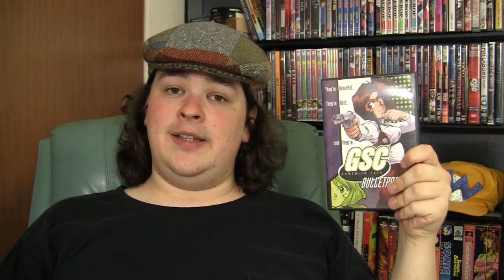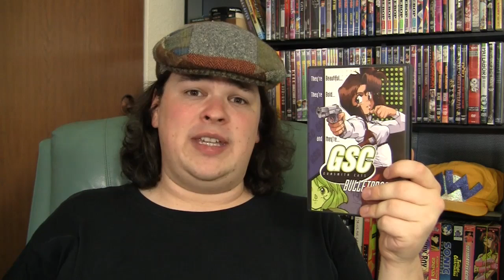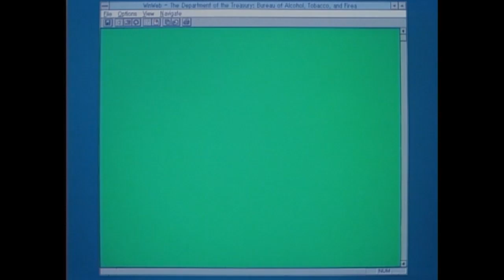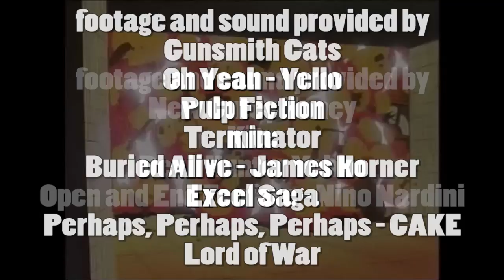Anime Abandon: Gunsmith Cats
If there was an anime that deserved a remake, it would be Gunsmith Cats.